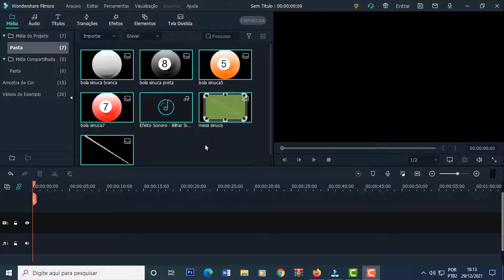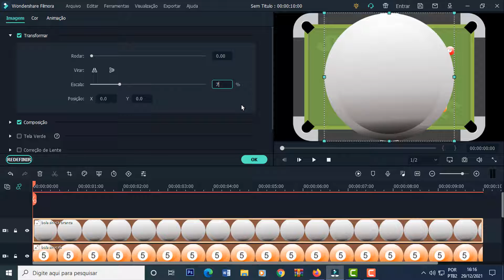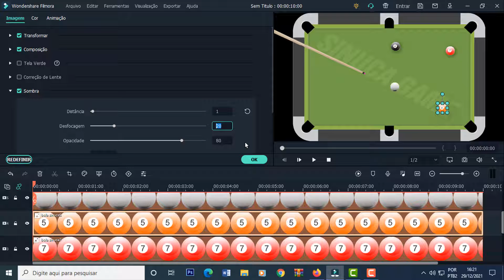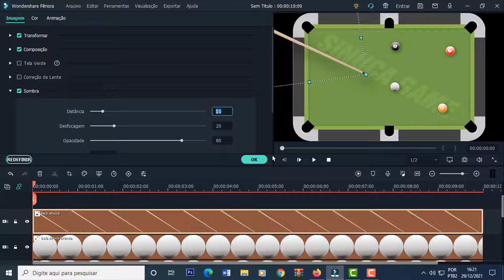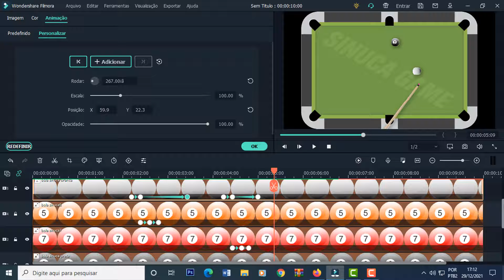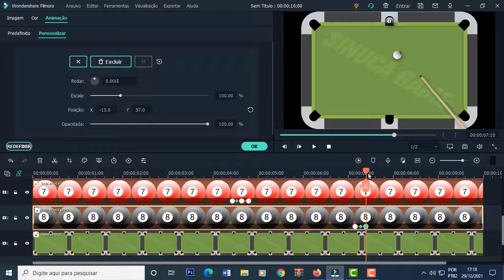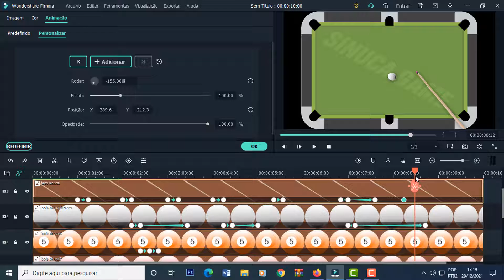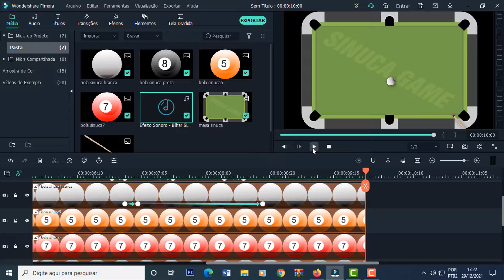Tutorial Filmora X - Animação Sinuca Game | Motion Graphics Filmora X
Está aí Galera, o Tutorial daquele joguinho de sinuca que todo mundo gosta de jogar no computador? Pois é vamos ensinar, como animar no Filmora X.

Motion graphics com Keyframes, nesta animação.

Boas Festas e Feliz Ano Novo a todos nós.

Para doar qualquer valor pelo Pix : cf0c7008-b519-45b6-9fac-193989e9916e
(Chave aleatória em nome de Luiz Alberto B. Pereira)